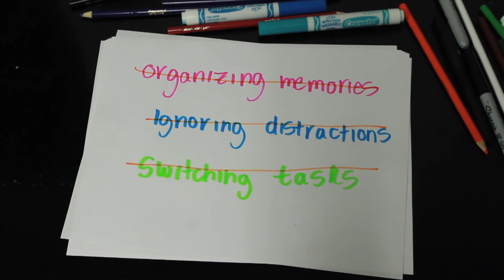Science Scene: Distractions in Class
In this week's Science Scene we tackle distractions in class and how they effect student performance.